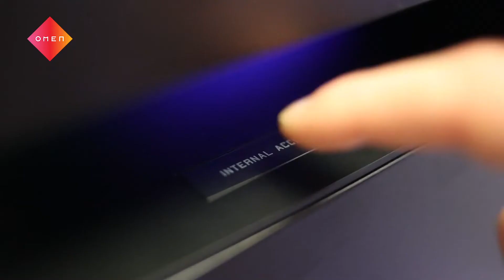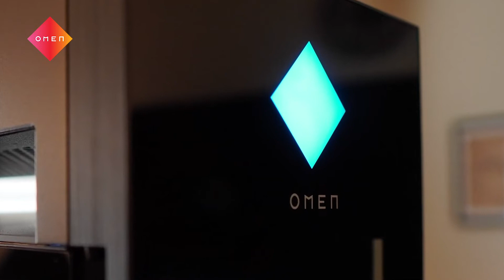CHRIS ESTÁ PREPARADO PARA JUGAR CON UN RENDIMIENTO EXTREMO GRACIAS A LA REFRIGERACIÓN DEL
Chris está preparado para jugar con un rendimiento extremo gracias a la refrigeración del OMEN45L de OMEN. 🥶